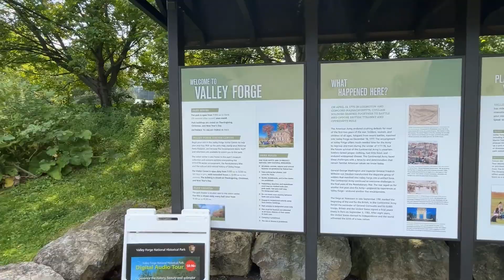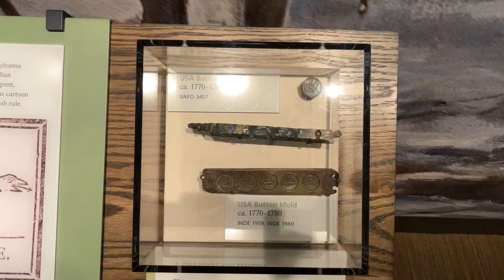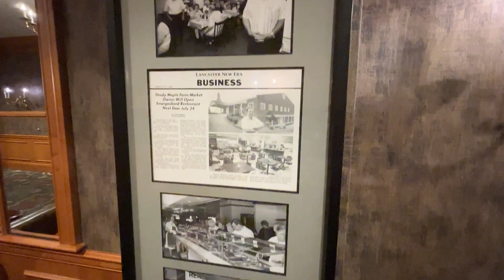Family Road Trip to Valley Forge National Park & Shady Maple Smorgasbord Buffet in Lancaster, PA!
Join us on a memorable family road trip as we venture to the historic grounds of Valley Forge National Park, immersing ourselves in the stories of America's past. Come with us as we explore the hallowed grounds where revolutionary soldiers once stood, and experience the deep sense of history that still lingers in the air.

But the adventure doesn't stop there! Our journey continues to the charming town of Lancaster, PA, where we indulge in a feast for the senses at the iconic Shady Maple Smorgasbord. Join our table as we savor the delectable flavors of Pennsylvania Dutch cuisine, surrounded by the warmth of family and the joy of sharing moments together.

Come along as we combine history, nature, and culinary delights in a day that reminds us of the beauty of exploration and togetherness. Don't miss this opportunity to experience the best of both worlds with us!